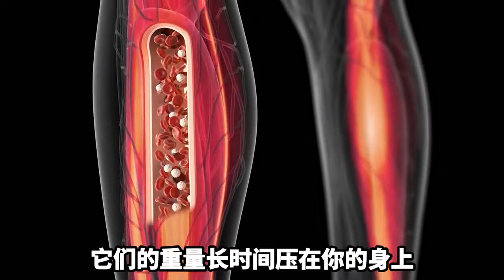流沙到底有多危险？如果不幸陷入流沙，该怎么自救？